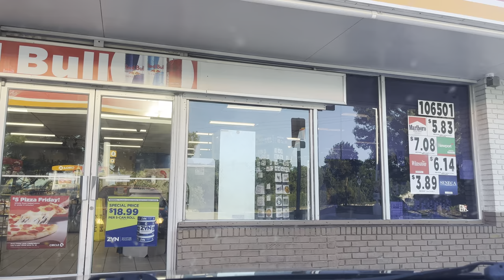What it’s like living in Key Largo, Florida